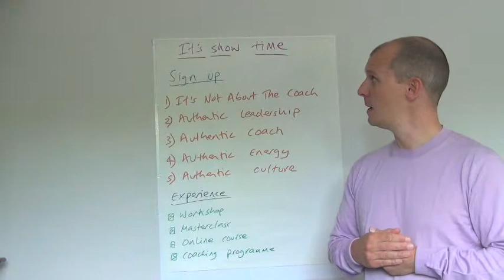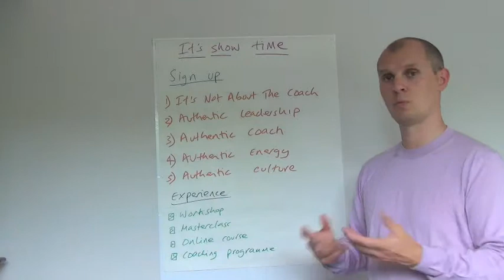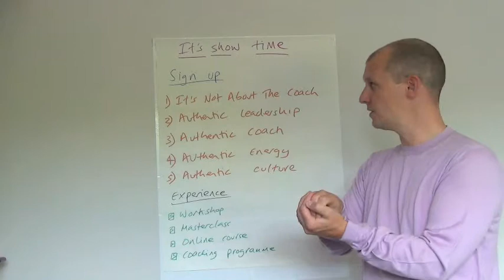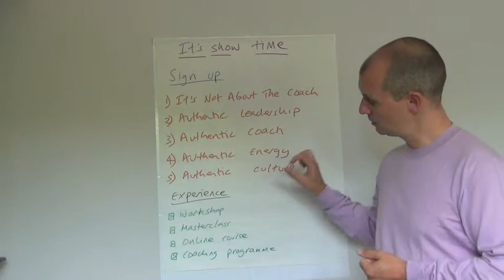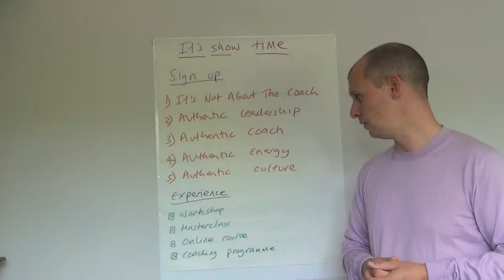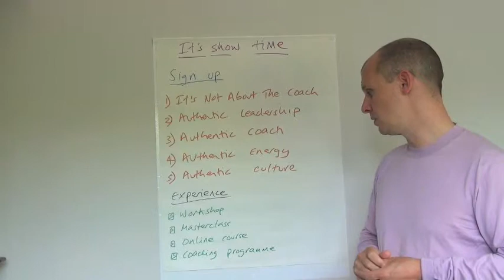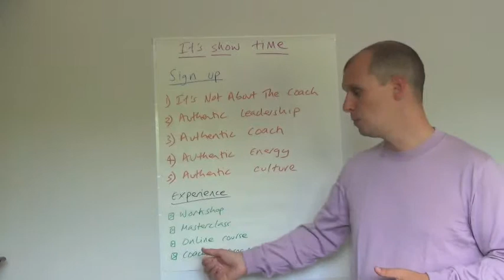It's Show Time - workshops, masterclasses, online and coaching programmes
I hope you have benefited from picking up my messages over the last few weeks. The free intro to my book It's Not About The Coach is sure to provoke, we have to place greater focus on the coachee otherwise coaching is going to miss the point. If you've completed the exercise that I described in my Authentic Leader post then I am sure your values are now clearer, but importantly you have permission to demonstrate them in order to achieve more. I sometimes feel like I am sharing the meaning of life when I dip into Authentic Energy, but mapping your energy sources always produces outstanding results.

So if you've enjoyed the free stuff I hope you will sign up for one of my products. My work as I am sure you are now aware focuses on 5 different areas of personal development.

It's Not About The Coach - getting the most from coaching in business, life and sport.
Authentic Leadership - giving purpose and meaning: direction
Authentic Coach - developing goals and energy: deliberate
Authentic Energy - putting fuel in your tank: drive
Authentic Culture - taking other people with you: demonstrate

You can experience these products in 1 of 4 ways. Find out more in this short video on my YouTube channel...

Workshop - typically hosted by ORGANISATIONS comprising of 0.5 - 3 days in duration.
Masterclass - typically coordinated by TEAMS for a 1 day event.
Online course - typically attended by INDIVIDUALS averaging 5 hours of content.

If you are not convinced and could do with a few more freebies then watch this space as I am in the process of developing a totally free online course that will showcase the best of all my programmes.

Believing is seeing, Stuart.